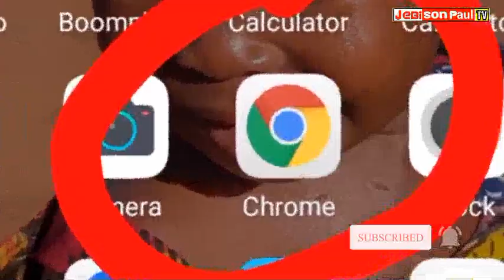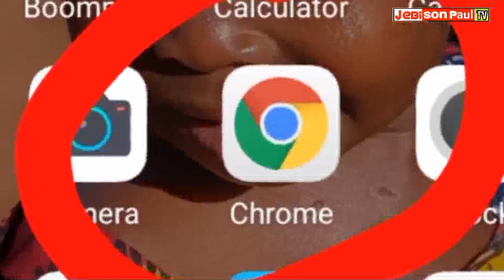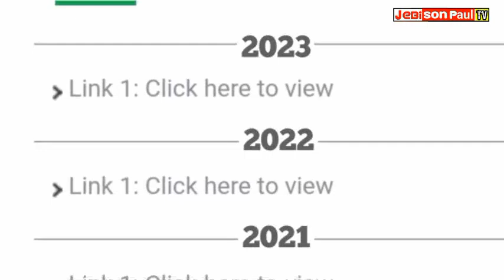MATOKEO YA KIDATO CHA PILI 2023, FORM TWO EXAMINATION RESULTS NECTA, 2023/2024 UPDATES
Pia

matokeo darasa LA nne hapa

web link